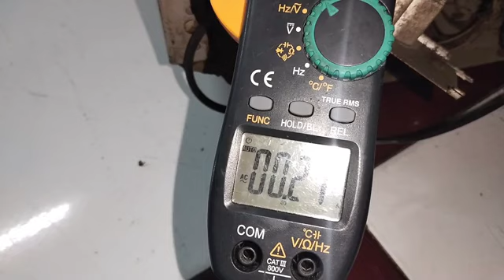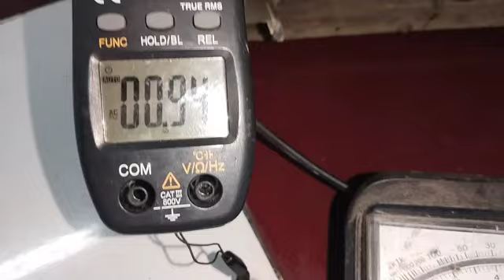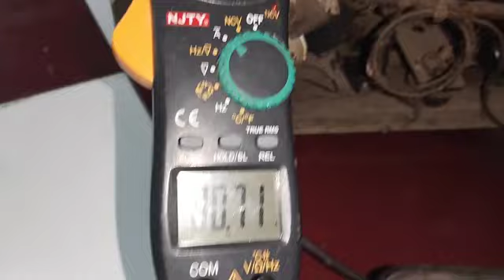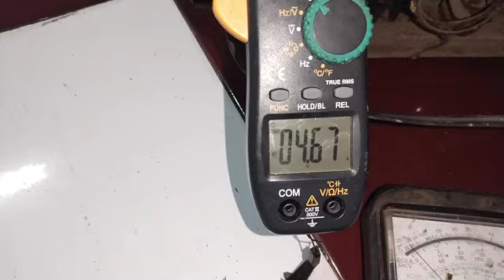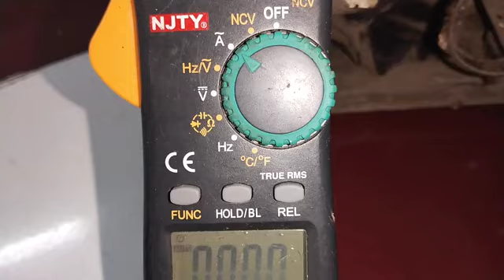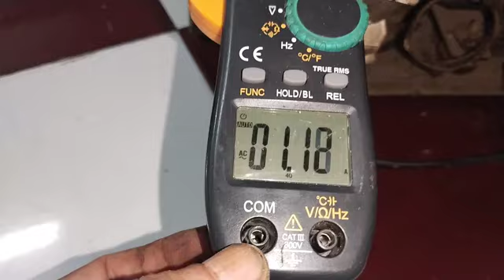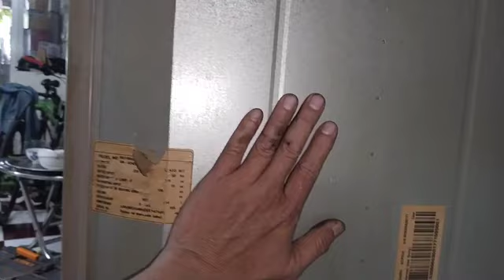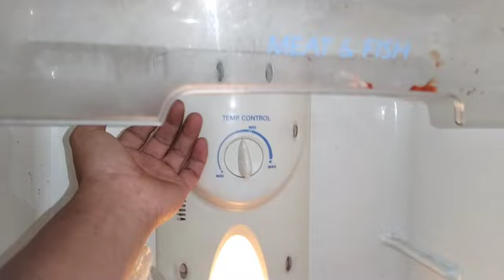Khi thay rò le tẹt mít vào block rồi, vấn đề là không phải thợ nào cũng biết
Hôm nay Toàn Đỗ Vlog chia sẻ cho tất cả các bạn xem cách thay rò le và tẹt mít block máy tủ lạnh,quan trọng là cách thay tẹt mít tủ lạnh sao cho phù hợp để khỏi dẫn đến tình trạng cháy block máy nhé